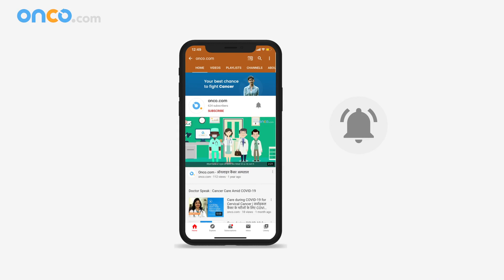Life After Cancer with Cancer Survivor Mehul Vyas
Mehul Vyas is a leader to many cancer survivors, patients and caregivers. Having gone through a brutal journey with stage IV head and neck cancer, Mehul decided to use that experience to help others complete their own cancer journeys. Soon after his cancer treatment, Mehul was overcome by the urge to start working again. He wanted very much to return to whatever normalcy he could. He was fed up of sitting at home, waiting to get better. So he applied for a job and got it. The job required him to keep speaking all day long, and for someone with one vocal cord in place of two, that was no easy task. But he took the job because he wanted to work. He still had a tube into his stomach and he could not eat from his month yet. He used to pour his food into his stomach bag in the washroom, as none of his colleagues yet knew that he was a cancer survivor. There were plenty of reasons for him to stop. But he didn’t want to stop and there is something very inspiring about that determination.